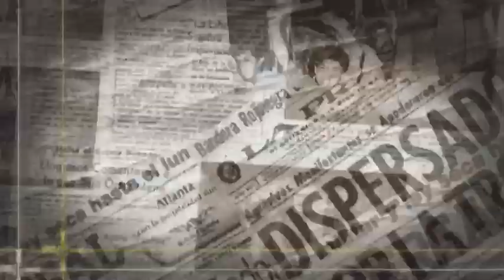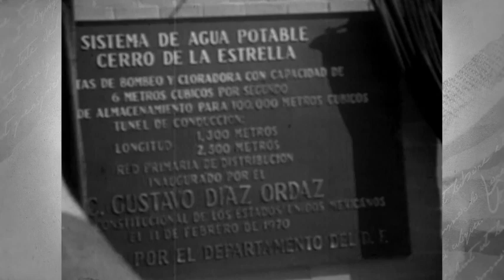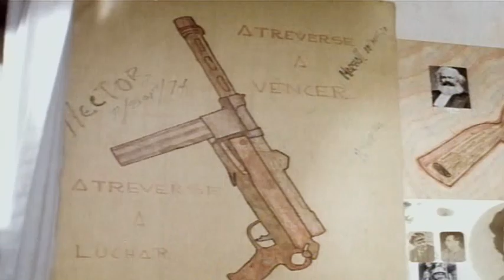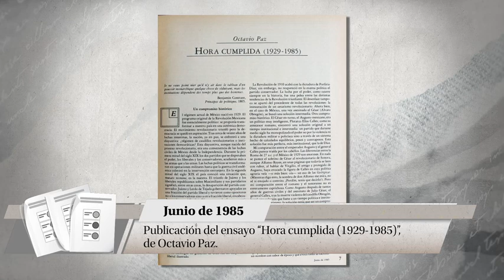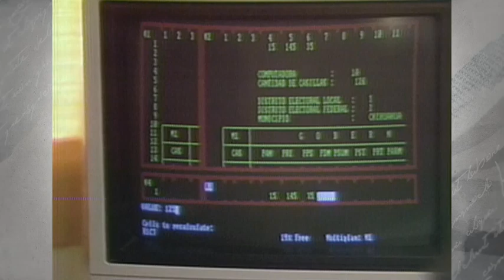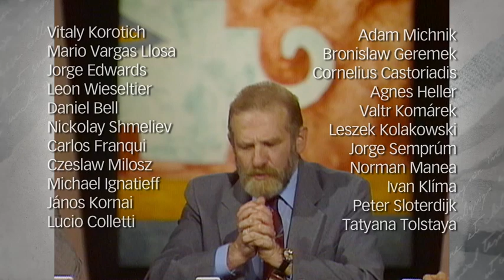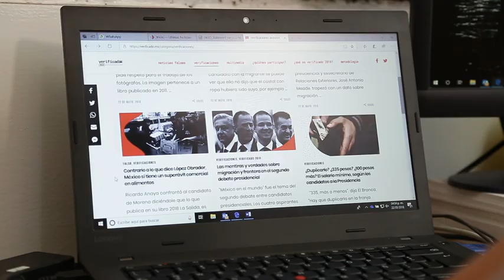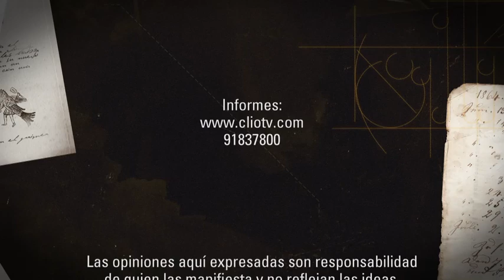DOCUMENTAL COMPLETO. La democracia en México. Capítulo 1. Las batallas por la democracia (1967-2018)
Fecha: 2018
Durante la mayor parte del siglo XX, el reclamo de los mexicanos por mayores espacios de libertad política no encontró eco en un Estado que rechazaba la oposición. Cuando el autoritarismo del régimen alcanzó su mayor endurecimiento, se fortaleció también la pugna contra un sistema que concentraba el poder en un solo partido y en un solo hombre. En esta lucha, la ciudadanía propuso las urnas y el diálogo, mientras que una valerosa conciencia intelectual apostó por el ideario democrático y la crítica como contrapeso del poder. Con grandes batallas cívicas se ganó así la efectividad del voto de los mexicanos. Sin embargo, a veinte años de distancia la democracia en México enfrenta hoy otro enorme desafío: la construcción de una ciudadanía vigilante de las acciones del gobierno y defensora de los derechos y libertades cívicas que tantos años tomó conquistar.